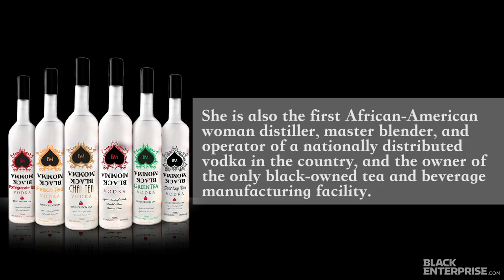Meet Vanessa Braxton, the Owner of Black Momma Vodka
Vanessa Braxton is the CEO and President of Black Momma Vodka and Black Momma Brand. She is also the first African-American woman distiller, master blender, and operator of a nationally distributed vodka in the country, and the owner of the only black-owned tea and beverage manufacturing facility.